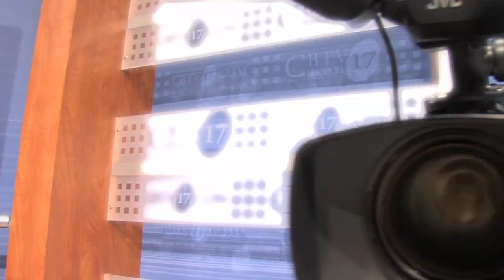Bluffs Sports Zone 9-23-14